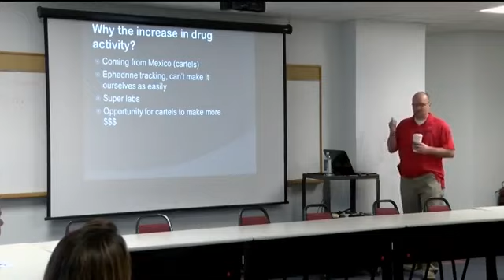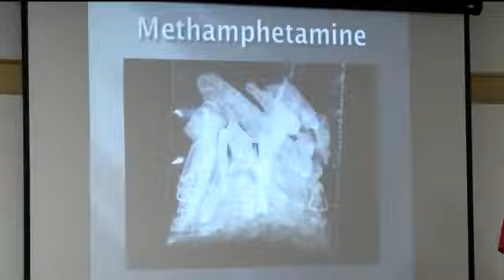Heroin use on the rise in Helena area, statewide